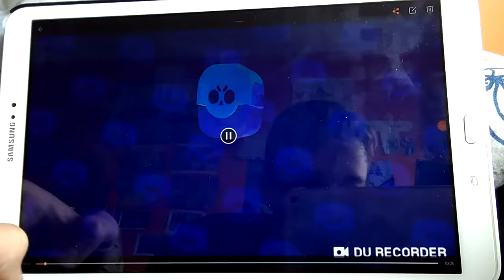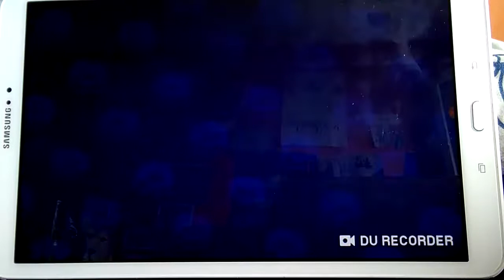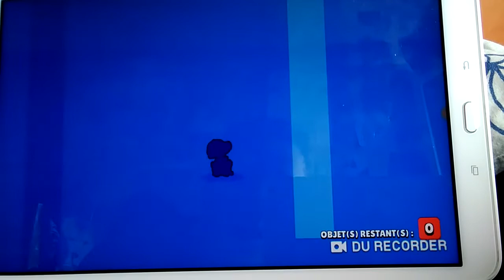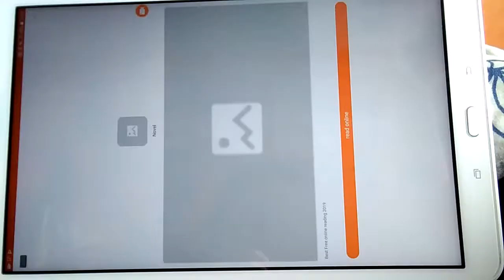Pak appening epic sur browl stars( debloque nouveau browleur)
Discord pour me rajouter: #1325

Mon ista: noelmontanel

Mon clan :EASTPAK#31

Non serveur: EASTPAK31